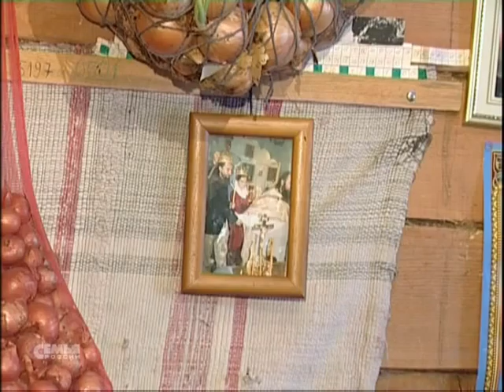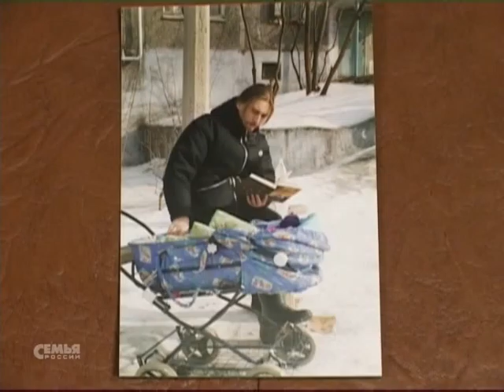Спасла семья (автор Башкирцева Ю.А.) (2007)